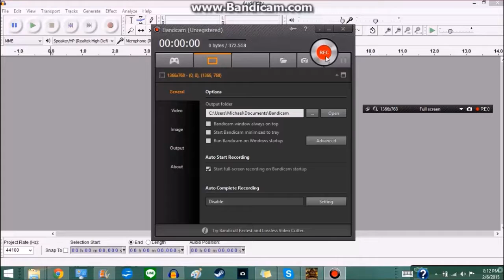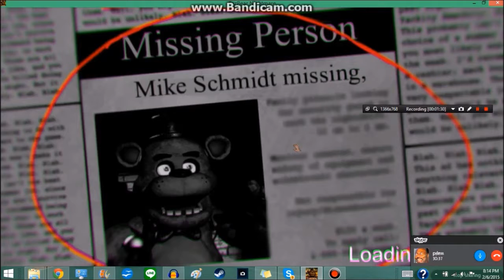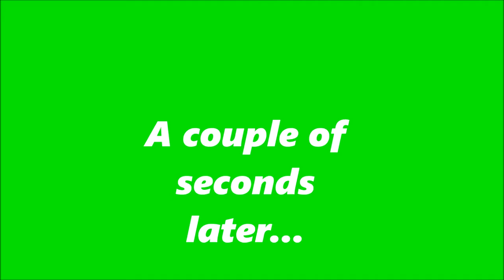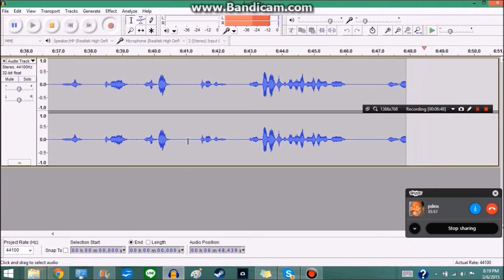Fazbear Nightmare! Test Recording With Bandicam!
Hope you guys laugh at my "Manliness"!
It's a test recording that's why there is no intro or outro.